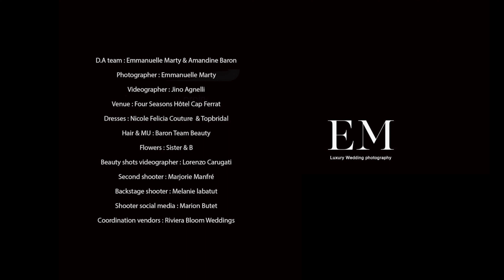Shooting "Chance" Grand-Hôtel du Cap-Ferrat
Réalisation: Signature d'Émotions par Lorenzo Carugati 🌹

D.A team : @emmanuelle_marty & @amandinebmakeup
Photographer : @emmanuelle_marty
Videographer : @jinoagnelli
Beauty shots videographer :@signaturedemotions
Montage reels : @emmanuelle_marty
Model/acting : @baniquee
Venue : @fscapferrat
Dresses : @nicolefeliciacouture  & @topbridalparis
Hair & MU : @baronbeautyteam
Flowers : @sisters.and.b
Second shooter : @marjorie.manfre
Backstage shooter : @mel_laba
Candles decor : @deco_flamme
Coordination vendors : @rivierabloomweddings